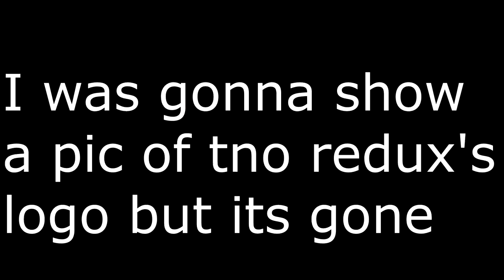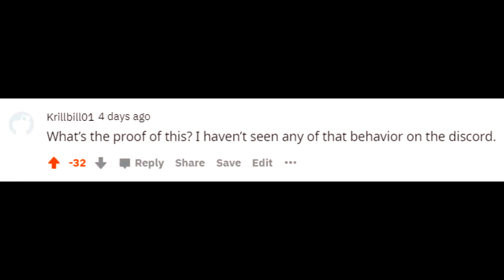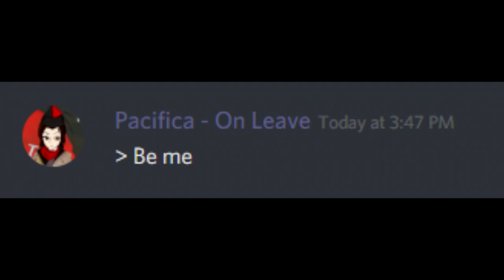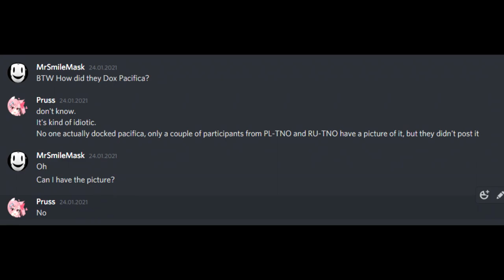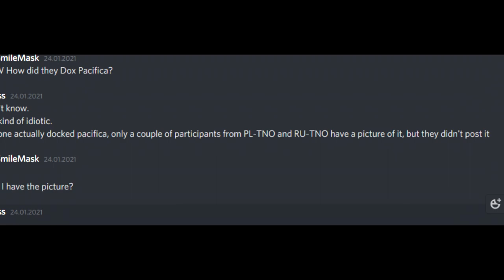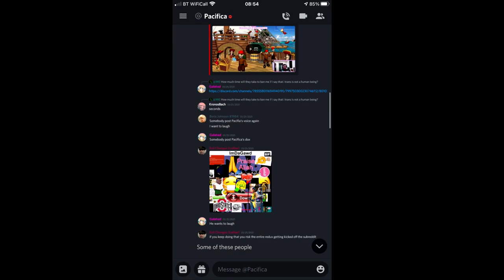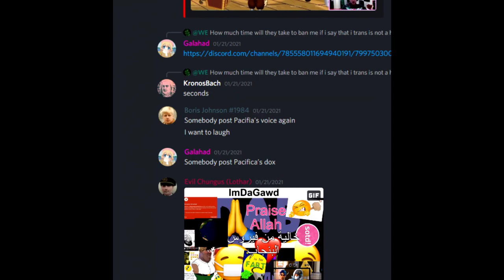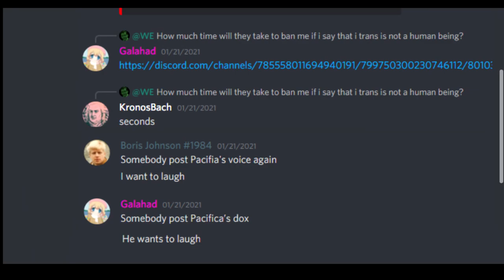The TNO Redux Truth, And the Pacifica Lied about being do x ed